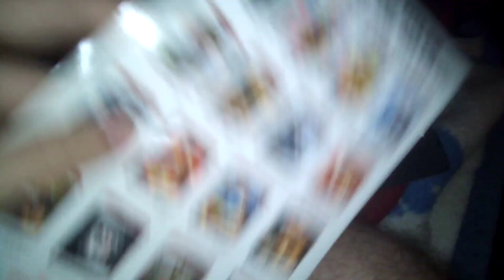White Noise 2 DVD Overview